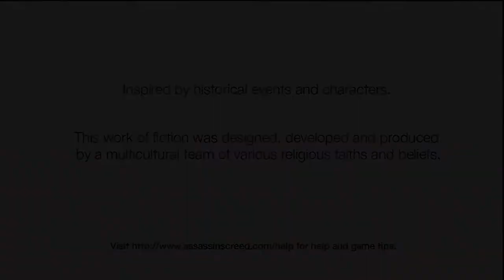Back to Earth - Steve Aoki (GMV Assassin's Creed)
Assassin's Creed Music Video.

Song   : Back to Earth
Artist   : Steve Aoki ft. Fall Out Boy
Game  : Assassin's Creed